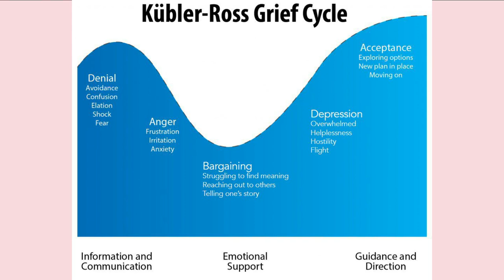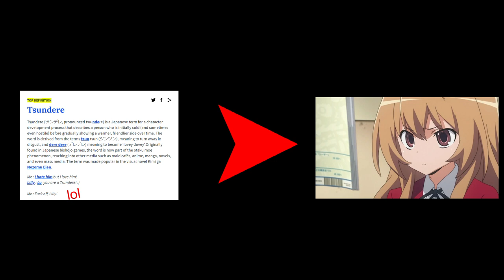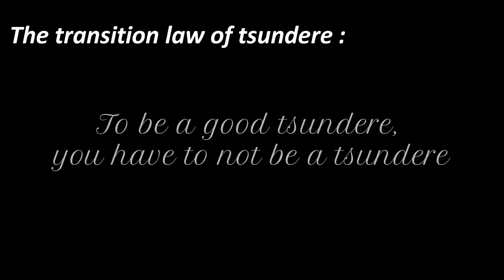Nino Nakano, A Tsundere that's not A Tsundere | Waifu PhD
Nino really got some good character development, didn't she